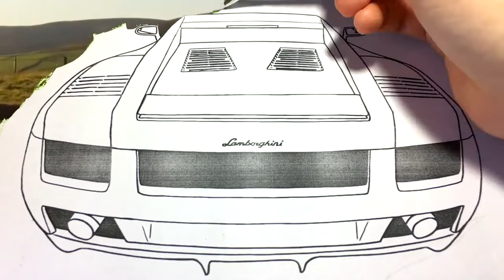It's Driving! BEST Moving Coloring Pages! Magic Gold Lamborghini Car Coloring Pages Videos for Kids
Houdini For Life: a channel for the whole family and even the smallest kids. Here you can enjoy with your favorite games from popular cartoons, as well as see the most vivid and interesting games that will be interesting to every child and adult, subscribe to our channel